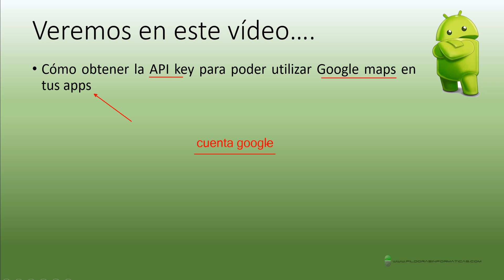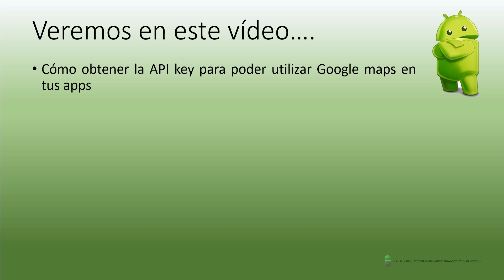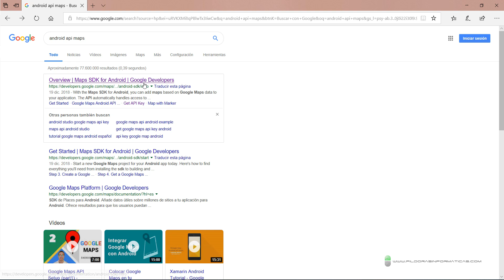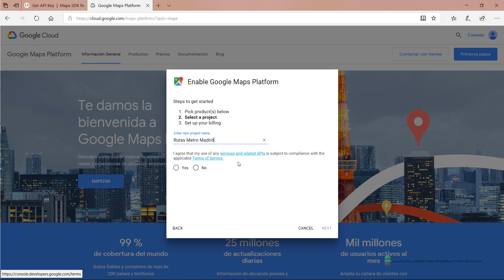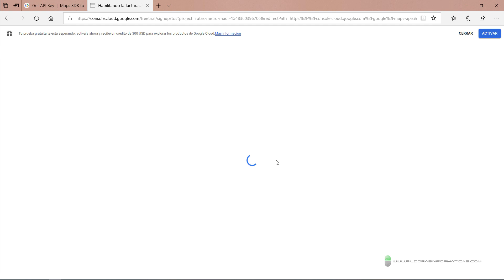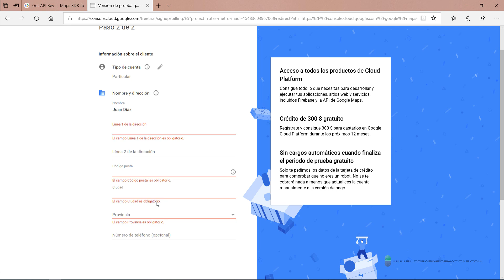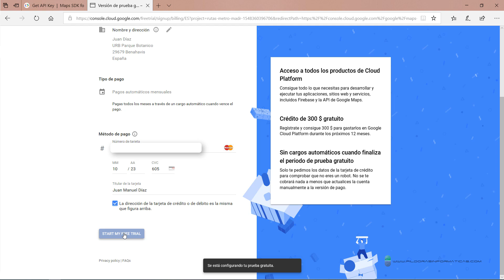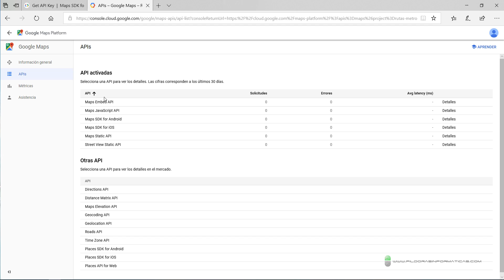Curso Android. Google API Key. Vídeo 107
En este vídeo vemos cómo conseguir nuestra API Key imprescindible para utilizar google maps en nuestras apps.